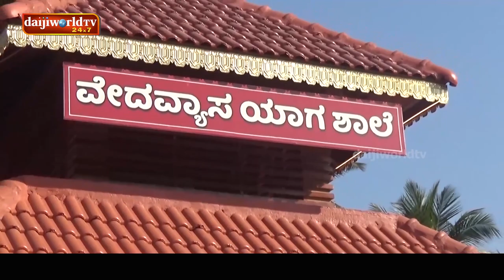ಕಡಿಯಾಳಿದೇಗುಲದ ನೂತನ ಧ್ವಜಸ್ತಂಭದ ಪಾದುಕೆ ಶಿಲಾನ್ಯಾಸ, ಯಾಗ ಶಾಲೆ ಉದ್ಘಾಟನೆ | Daijiworld Udupi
ಕಡಿಯಾಳಿ ದೇಗುಲದ ನೂತನ ಧ್ವಜಸ್ತಂಭದ ಪಾದುಕೆ ಶಿಲಾನ್ಯಾಸ, ಯಾಗ ಶಾಲೆ ಉದ್ಘಾಟನೆ